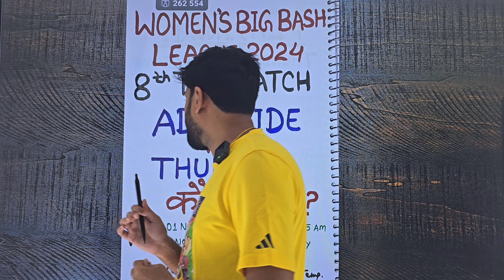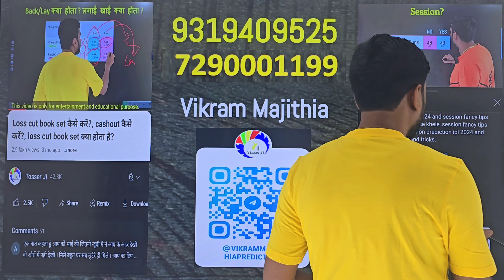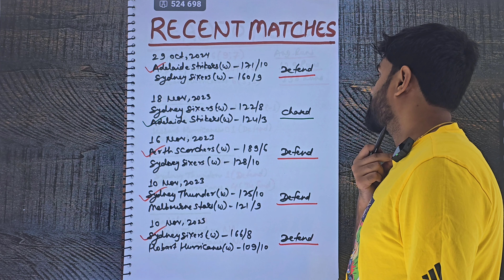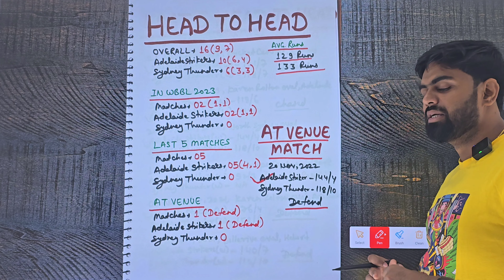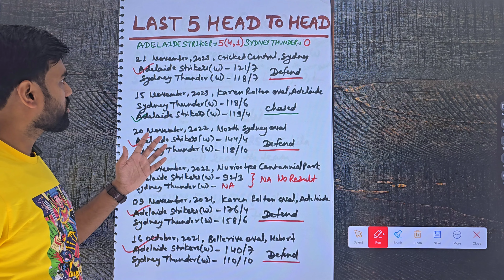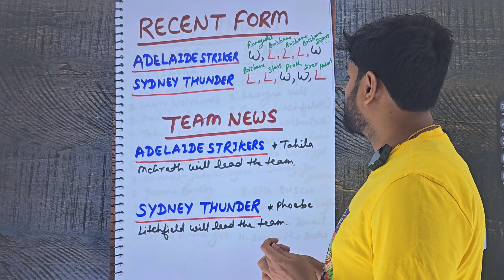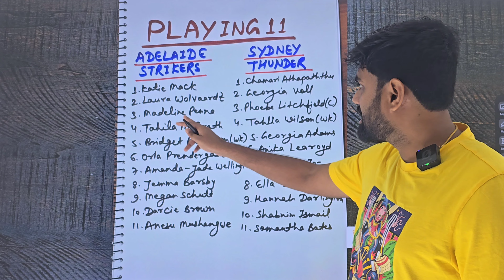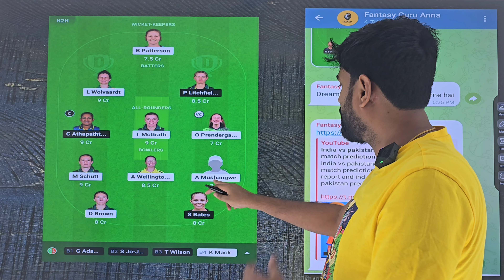Sydney women vs Adelaide women wbbl 2024 8th match prediction, asw vs stw today match prediction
Also Follow -  @tosserji

sydney thunder women vs adelaide strikers women
sydney thunder women vs adelaide strikers women match prediction
adelaide strikers vs sydney thunder womens match prediction
sydney thunder women vs adelaide strikers women prediction
adelaide strikers vs sydney thunder prediction
hurricanes vs thunder womens match prediction
thunder vs hurricanes wbbl 8th match prediction
adelaide strikers vs sydney thunder
sydney women vs adelaide women prediction
brisabane women vs adelaide women
brisabane women vs adelaide women bbl 8th match prediction
sydney women vs adelaide women wbbl 2024 8th match prediction
sydney w vs hurricanes w 2024 8th match prediction
sydney w vs hurricanes w wbbl 2024 8th match prediction
sydney w vs hurricanes w wbbl 2024
sydney w vs hurricanes w 8th match prediction
sydney w vs hurricanes w win prediction
sydney w vs hurricanes w
sydney w vs hurricanes w astrology prediction
thunder w vs hurricanes w
thunder w vs hurricanes w prediction
thunder w vs hurricanes w today prediction
sydney w vs hurricanes w match prediction
sydney women vs hurricanes women
sydney women vs hurricanes women prediction
adelaide 8th match prediction
adelaide wbbl 2024
adelaide today prediction
today match prediction
today wbbl match prediction
adelaide 2024
adelaide winner
thunder vs thunder women match kon jitega
today wbbl 2024 match prediction
wbbl 2024
wbbl
wbbl 2024 8th match prediction
wbbl 2024 8th match winner
womens big bash league 2024
womens big bash league 2024prediction
womens big bash league 2024 8th match prediction
wbbl today match prediction
wbbl 2024 today match prediction
wbbl 2024 today prediction
wbbl 2024 prediction
wbbl 2024 today match winner
wbbl 2024 today match playing11
wbbl 2024 today match pitch report
sydney vs hurricanes 8th match prediction
sydney vs hurricanes wbbl 2024 prediction
sydney thunder vs adelaide strikers wbbl 2024 today prediction
stw vs asw prediction
stw vs asw 8th match prediction
stw vs asw wbbl 2024 prediction
stw vs asw today match prediction
stw vs asw prediction today
stw vs asw prediction today match
vik ram ma ji thia
stw vs asw winner prediction
stw vs asw win prediction
stw vs asw astrology prediction
stw vs asw playing 11
stw vs asw pitch report
stw vs asw team news
stw vs asw head to head
stw vs asw today match
stw vs asw who will win
stw vs asw today winner
stw vs asw 2024
as-w vs st-w
as-w vs st-w prediction
as-w vs st-w prediction today
stw vs asw
asw vs stw
stw vs asw dream11 prediction
stw vs asw
toss er ji prediction
north sydney oval pitch report
north sydney oval pitch report today
north sydney oval pitch report in hindi
north sydney oval sydney pitch report
today match pitch report
north sydney pitch report
sydney oval pitch report wbbl
sydney oval pitch report in hindi
women match pitch report
asw vs stw dream11 prediction
asw vs stw
as-w vs st-w dream11 prediction
stw vs asw dream11
asw vs stw dream11 team
stw vs asw
st-w vs as-w dream11 prediction
stw vs asw dream11 team
dream11 prediction
asw vs stw dream11
asw vs stw today dream11 prediction
as w vs st w dream11
as w vs st w dream11 prediction today
stw vs asw dream11 team today
sytw vs asw 8th match prediction
as w vs st w
stw vs asw today dream11 prediction